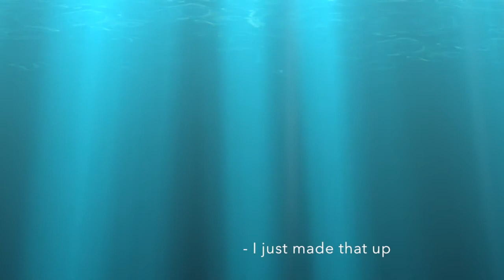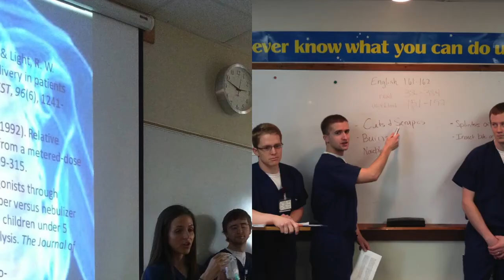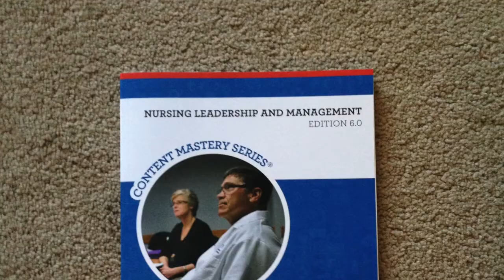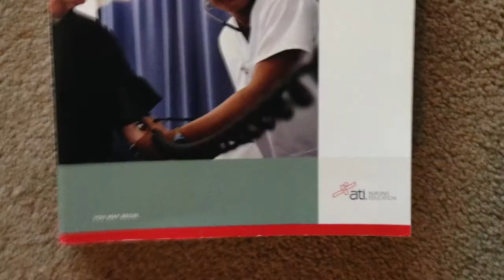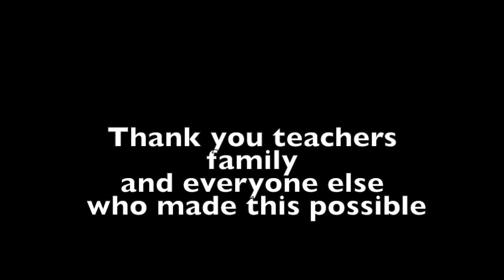SWOSU School of Nursing Class of 2014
Pinning Celebratory Video